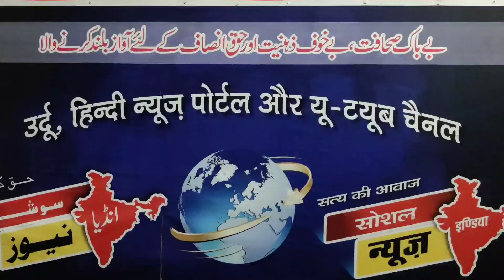سپاہی کی چپل سے پٹائ Lucknow railway station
महिला ने पुलिस वाले की चप्पल से पिटाई की